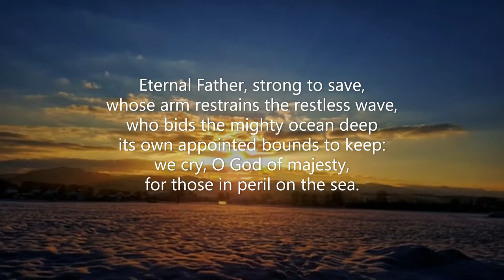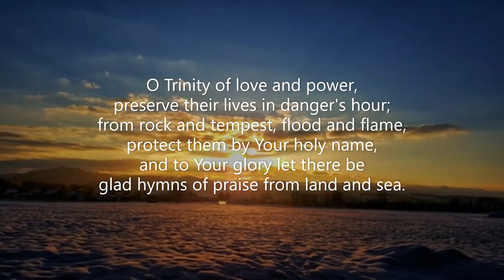Eternal Father, Strong to Save #567 Common Praise 1998 MELITA 88 88 88 William Whiting John B Dykes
Piano track for Hymn #567 'Eternal Father, Strong to Save' from the Common Praise (1998) hymnal of the Anglican Church of Canada.  Words: William Whiting (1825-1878), rev.